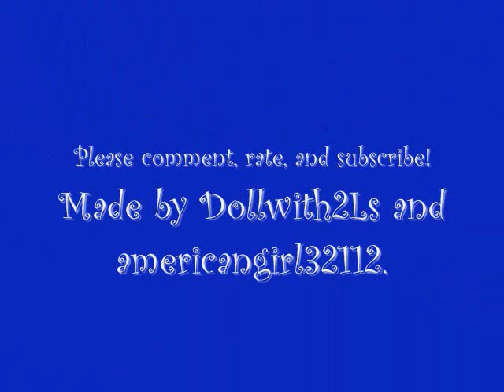An American Girl Sleepover- Short Movie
I made this a couple of months ago with americangirl32112 and agacrobatproductions. Yeah  and it might me a little disturbing to the younger viewers. Just Kidding! Bye guys!